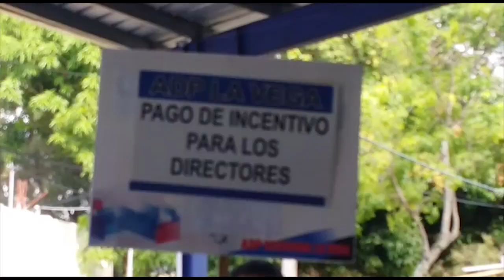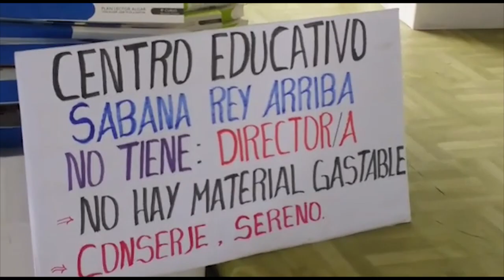ResumenCibao AN7 Estelar del miercoles 16 de noviembre 2022